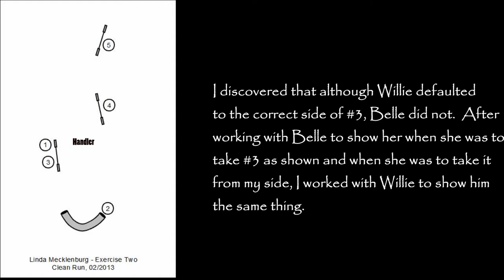2013 11 29 W in out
Because of his size and speed, Willie defaulted to the outside of the jump, which was the correct side in the sequence we had been working.  However, I decided to also work on getting him to take the jump from my side.